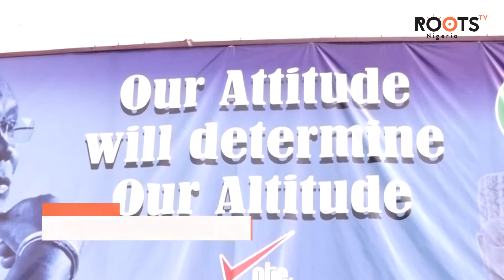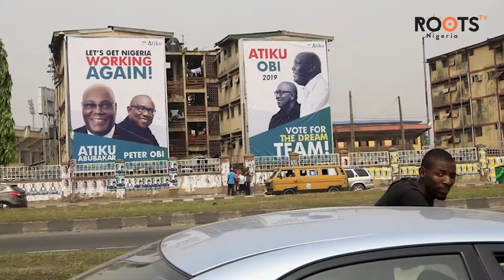APC In Hot Chase of PDP at Supreme Court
On the same day the PDP filed a 66-ground appeal against the September 11 Presidential Election Petitions Tribunal judgment, the APC has filed a counter appeal praying the apex court to nullify evidence upheld against it by the tribunal.